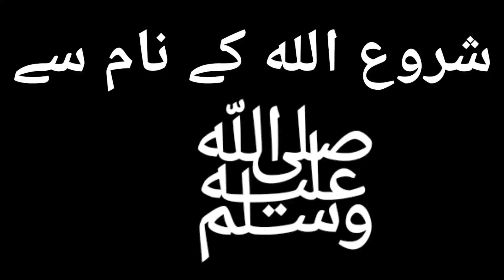Daimond Citi Sialkot Best investment Plan Only investar Rate D Extension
❤jazak Allah ❤